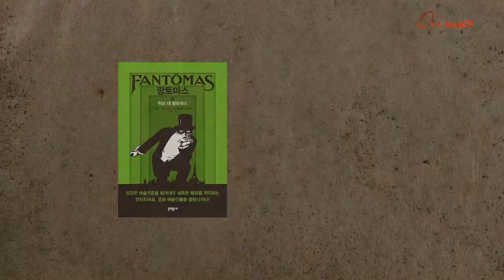[온북TV]팡토마스 2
1911년 발표된 인기 연작 추리소설
천재적 형사 '쥐브', 그를 능가하는 범죄의 제왕 '팡토마스'.
2012 뱅상 카셀, 장 르노 주연 영화로 개봉될 예정인 화제작